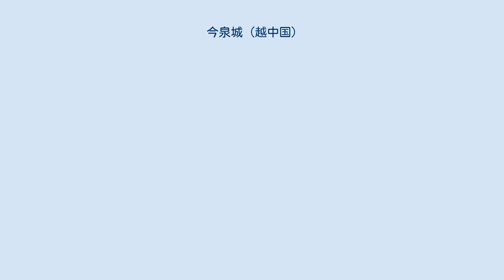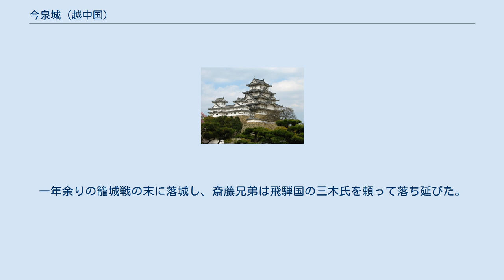今泉城 (越中国)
今泉城（いまいずみじょう）は富山県富山市今泉に在った日本の城。
 南北に伸びる帯状の微高地に築かれた平城。
『今泉城古図』によると東西三十三間（約60メートル）、南北五十六間（約100メートル）。
単郭でその外側に堀を巡らした、やや楕円形に近い形状であった。
また城の周囲は沼地や湿地帯となっており、天然の要害であった（以上『案内板』より抜粋）という。
飛騨街道や神通川が近くを通っており飛騨国、越中国間の陸運、水運を押さえる目的も有していたと思われる。
 元亀2年（1571年）、飛騨の国人でこの頃には北上して越中へ侵入し越中国戸川城に拠っていた塩屋秋貞が今泉城を攻略したという。
この時の城主は不明だが、今泉城が在った越中国太田保は当時椎名氏の影響下にあったと思われる事から、椎名氏の管轄下にあったと思われる。
 天正2年（1574年）、前年に上杉謙信より越中国太田下郷（太田保に比定されるか）を拝領した河田長親が普請を開始。
長親は今泉城に代官を置いて周辺を支配した。
 天正6年（1578年）3月、謙信が死去し御館の乱が勃発。
越中国にも動揺が広がった。
長親は引き締めに努めるが、この状況を好機とみた織田信長は越中国人衆に調略を仕掛けて越中国城生城城主斎藤信利、信吉兄弟等を寝返らせると共に、飛騨国から神保長住、斎藤利治等を送り込んだ。
越中国津毛城を攻略し、太田本郷城に入った織田勢は更に北進して今泉城を攻めるも、長親や長尾景直率いる守備側の激しい抵抗に遭い撤退する。
長親は追撃したが、それを逆手に取った利治は月岡野へと誘い込んで逆襲。
上杉方の完敗に終わった（月岡野の戦い）。
その煽りを受けて今泉城も信吉等によって攻め落とされた。
 その後今泉城は斎藤兄弟の管轄下に置かれたと云う（『案内板』より抜粋）。
が、同年12月に「椎名駿河守」（景直か）なる者が上杉方から織田方へと寝返って、その見返りとして信長より越中国太田保を賜っており（『織田信長朱印状』）、彼が今泉城へ入った可能性もある。
いずれにせよこの後今泉城の名が史料では見えなくなる為、暫くして廃城になったものと思われる。
 天正10年（1582年）3月、織田勢が上杉方の越中国魚津城を攻める。
「椎名駿河守」も織田方として出陣しているが、これ以降「椎名駿河守」の名は史料から見えなくなる。
 同年8月、本能寺の変。
斎藤兄弟が上杉方へ寝返り、佐々成政によって居城である城生城を攻められる。
一年余りの籠城戦の末に落城し、斎藤兄弟は飛騨国の三木氏を頼って落ち延びた。
 日枝神社や富山市民病院が建ち、地表では往時を偲ぶ事は出来ないが、富山市公式の埋蔵文化財包蔵地地図（インフォマップとやま）では日枝神社周辺を遺跡番号552（今泉城跡）としている。
神社の片隅に石碑と案内板が建っている。